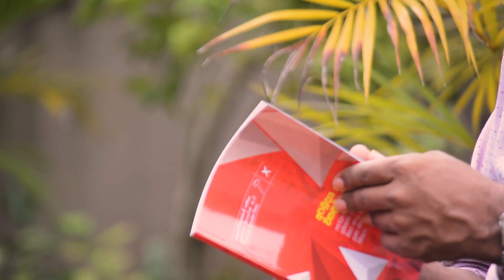ආර්ථිකයේ අර්බුදය කුමක්ද? විසඳන්නේ කෙසේද? - පුබුදු ජයගොඩ සහෝදරයා සමග කළ සංවාදය